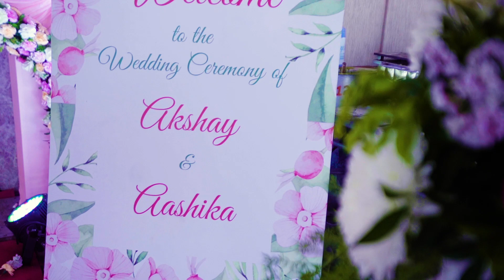Akshay & Aashika Cinematic Teaser